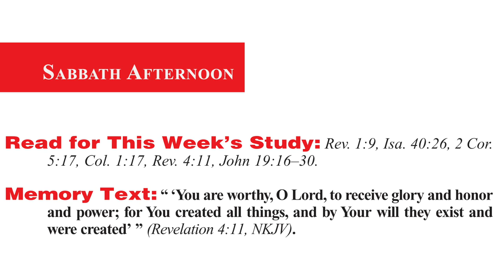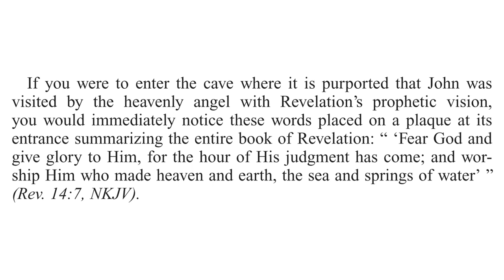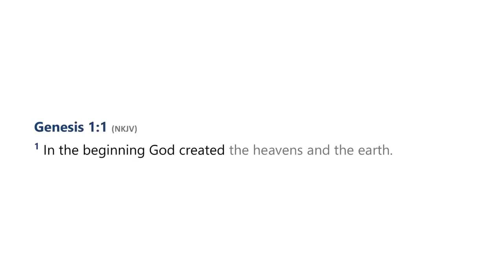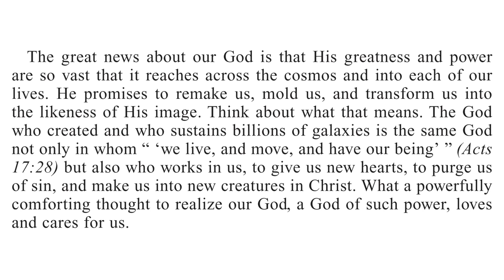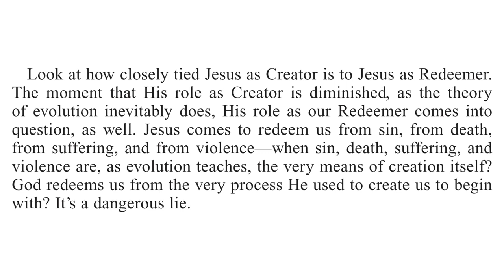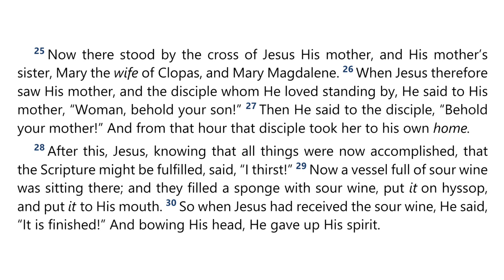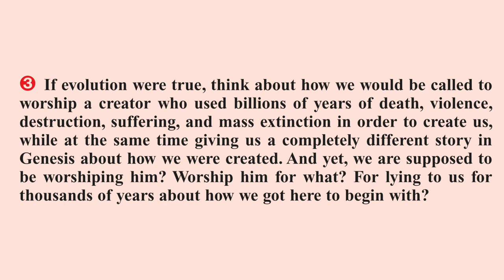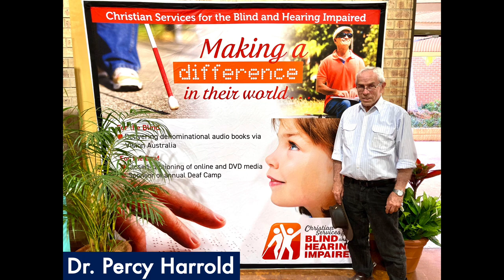2023 Q2 Lesson 07 – Worshiping the Creator – Audio by Percy Harrold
00:00 | Opening Prayer
02:16 | Sabbath Afternoon, May 06
04:18 | Sunday, May 07
09:23 | Monday, May 08
13:55 | Tuesday, May 09
18:22 | Wednesday, May 10
23:31 | Thursday, May 11
29:11 | Friday, May 12
32:22 | Inside Story
35:32 | Final Notes

📖  Read for This Week’s Study:
Revelation 1.9, Isaiah 40.26, 2 Corinthians 5.17, Colossians 1.17, Revelation 4.11, John 19.16–30